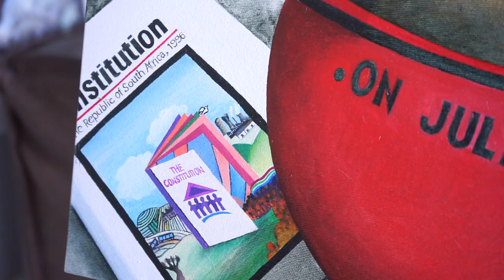I MADE AN EFF. Julius Malema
this is a oil painting of Julius Malema , chief of the EFF. I painted this in our Covid Lockdown 2020.